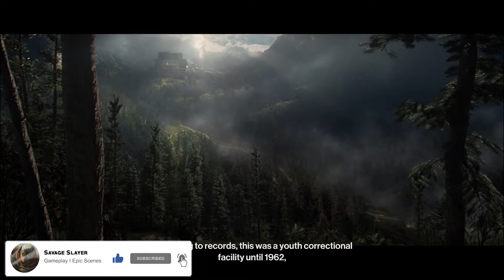Hitman 2 - Agent 47 Meets The Shadow Client And Recovers His Memory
Following the events of the previous game, Agent 47 embarks on a mission to hunt the mysterious Shadow Client while also discovering the hidden truth about his past.
Hitman is a third-person stealth video game in which players take control of Agent 47, an extremely well-trained assassin, travelling to international locations and eliminating contracted targets. As in other games in the series, players are given a large amount of room for creativity in approaching their assassinations. The level-design of the game features a structure similar to that of Hitman: Blood Money, as opposed to the linear structure of Hitman: Absolution. Every level in the game is a small sandbox which can be explored by players.